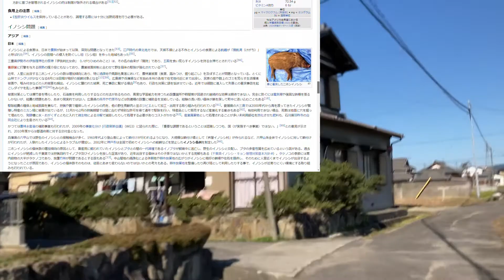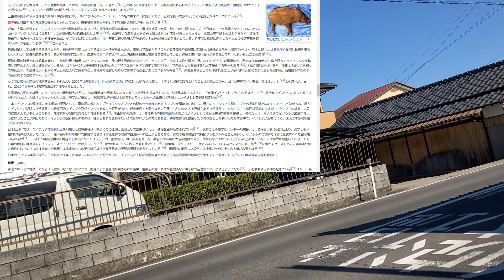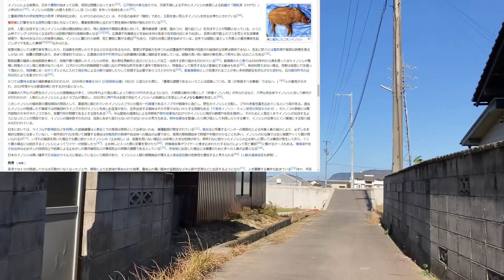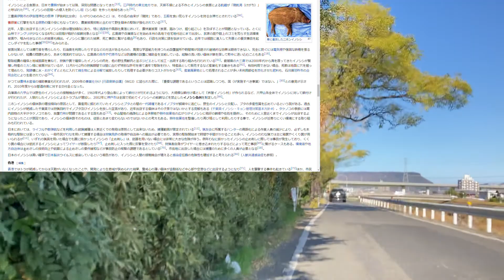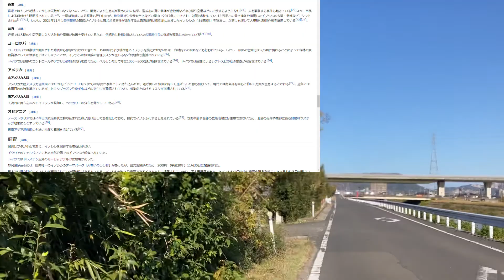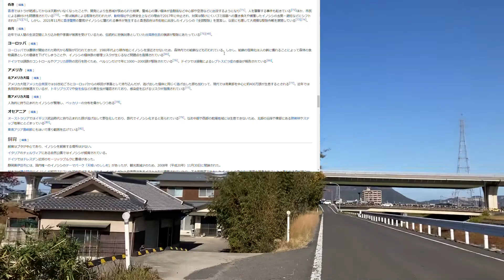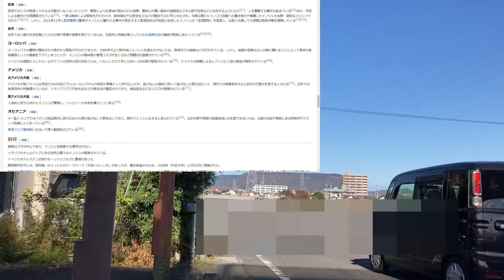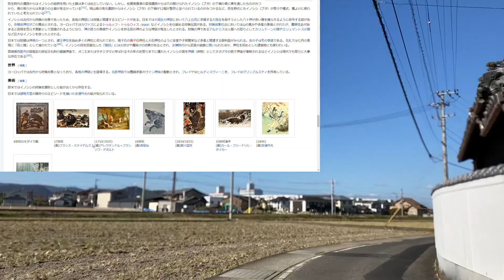高松市西植田町（＃６）とイノシシ（続き）、Nishiueta-cho, Takamatsu City (#6) and wild boar (cont'd).